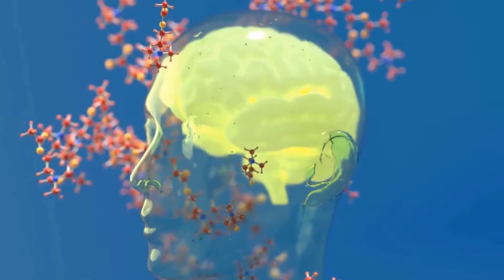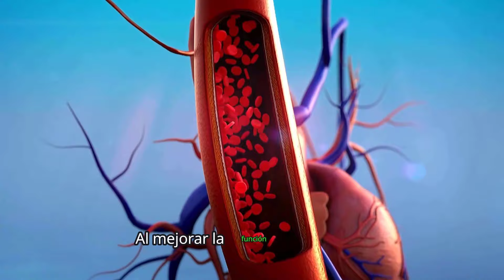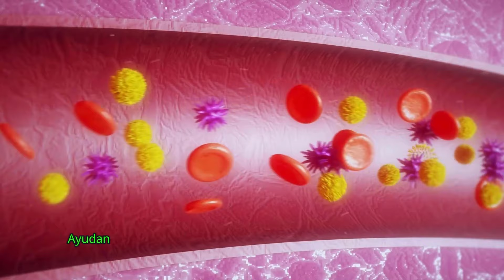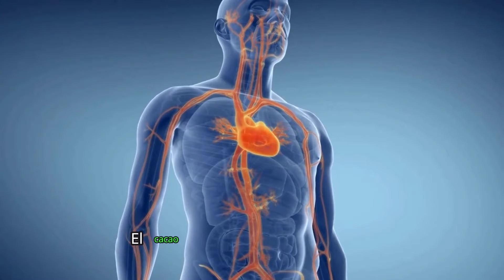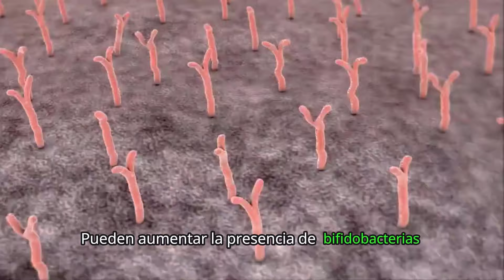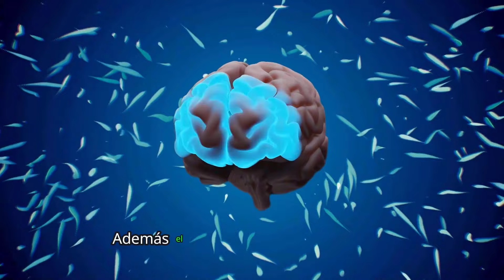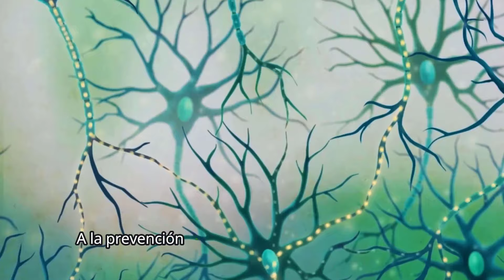Beneficios Del Cacao✅ Los 10 Principales Beneficios Del Cacao Para La Salud 🍫 Minerales Del Cacao🟤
Los BENEFICIOS del CACAO para la SALUD son Muchos y algunos Realmente SORPRENDENTES en su interior, los MINERALES del cacao guardan toda una RIQUEZA que lo convierte en un alimento muy NUTRITIVO

El cacao, tesoro milenario de las Américas, es mucho más que un placer culinario. Sus mágicas semillas encierran secretos ancestrales para la salud y el bienestar.

Desde el vigoroso impulso al corazón hasta la caricia que despierta la mente, el cacao ha sido venerado por civilizaciones antiguas y sigue siendo una fuente de maravillas en la era moderna.

Exploraremos juntos sus virtudes ocultas, revelando un mundo de vitalidad y satisfacción que nos regala la naturaleza.

El cacao, originario de las selvas tropicales de América, es un fruto sagrado con una historia rica y cautivadora. Desde tiempos ancestrales, ha sido venerado por diversas culturas por su sabor único y su versatilidad en la cocina. Las semillas del cacao se han convertido en un símbolo de indulgencia y placer, dando vida a deliciosos chocolates, bebidas reconfortantes y exquisitos postres.

Además de su uso culinario, el cacao también ha jugado un papel importante en rituales y ceremonias, donde se le atribuyen propiedades místicas y espirituales. Su aroma embriagador y su sabor profundo han conquistado paladares en todo el mundo, convirtiéndolo en uno de los ingredientes más apreciados en la gastronomía global.

A lo largo de los siglos, el cacao ha sido objeto de exploración y descubrimiento, revelando sus poderosos secretos medicinales y su influencia en la cultura humana. Su legado perdura hasta nuestros días, donde continúa siendo un tesoro invaluable que nos conecta con la naturaleza y nos brinda momentos de placer y deleite, al tiempo que nos reconforta saludablemente.

beneficiosdelcacao salud mineralesdelcacao vitaminascacao cacao elcacao saludnatural propiedades beneficios beneficios del cacao, minerales del cacao, beneficios del cacao para la salud, cacao, cuales son los beneficios del cacao, para que sirve el consumo de cacao, que beneficio tiene el cacao para la salud,